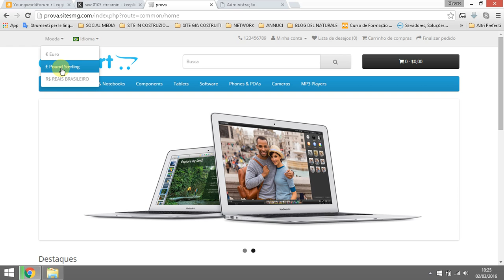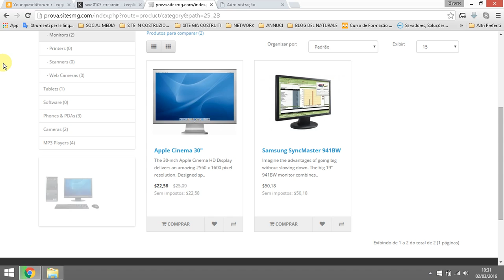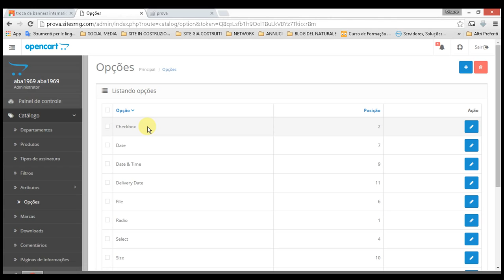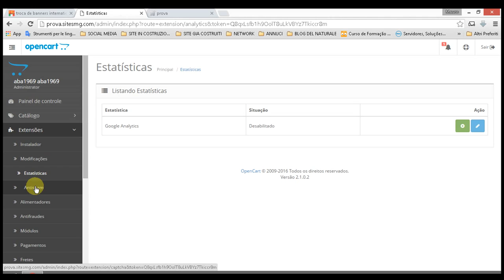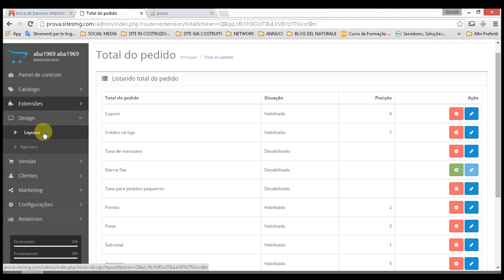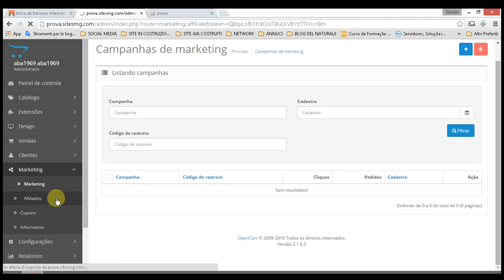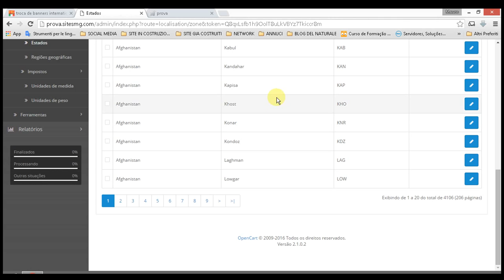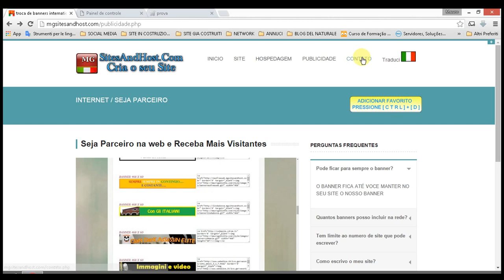AULA 03 - PRESENTAÇÃO GERAL DE LOJA VIRTUAL ( OPEN CART )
PRESENTAÇÃO GERAL LOJA VIRTUAL SEM CUSTO MENSAL OPEN CART